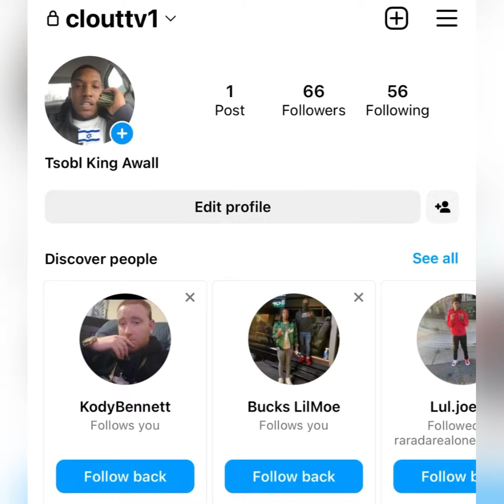“RondoNumbaNine” 👨🏾‍🎓 Awarded His GED Inside Dangerous PRISON 👮‍♀️ // (BREAKING NEWS)